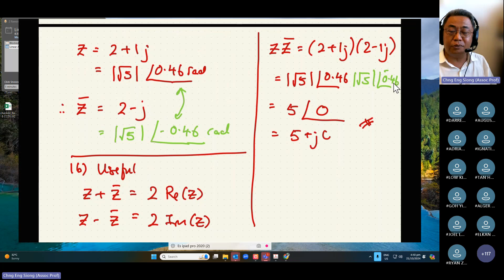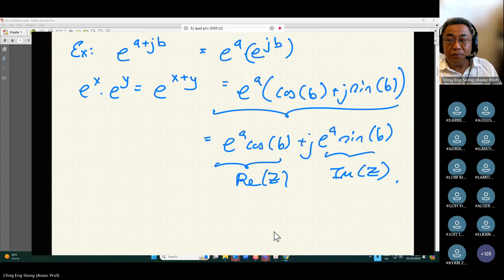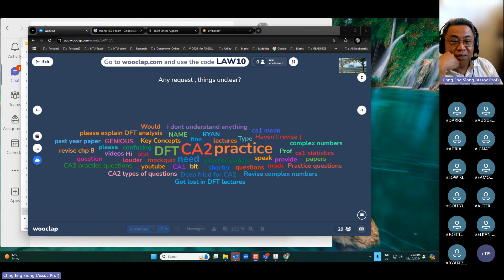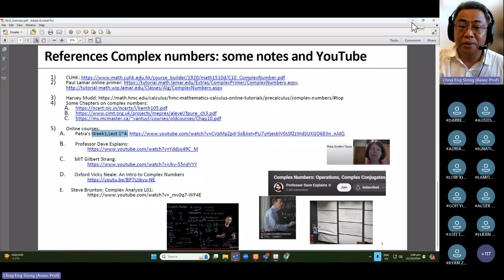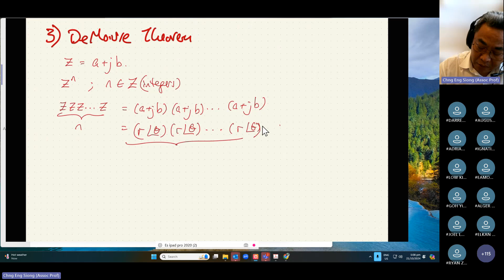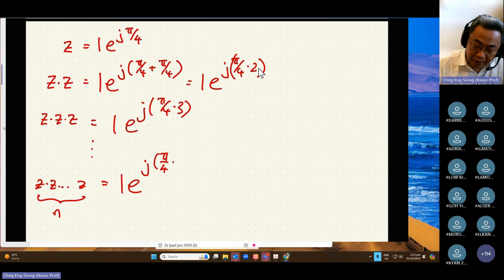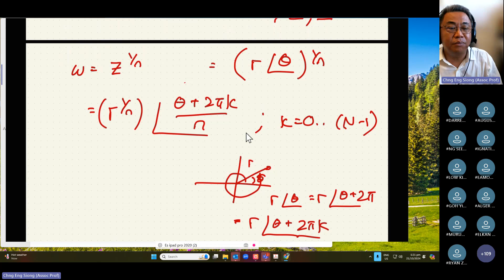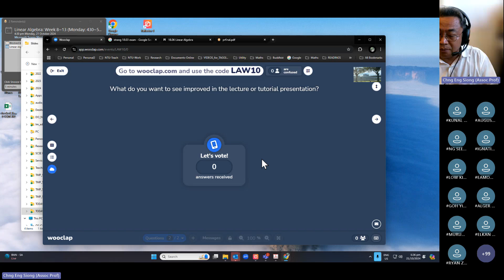LA week10 1 ComplexNumbers2